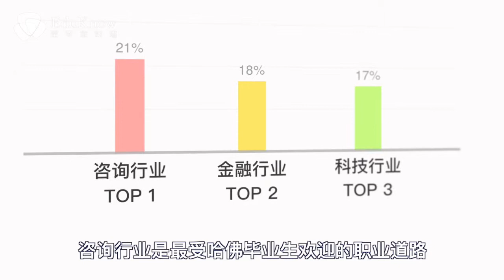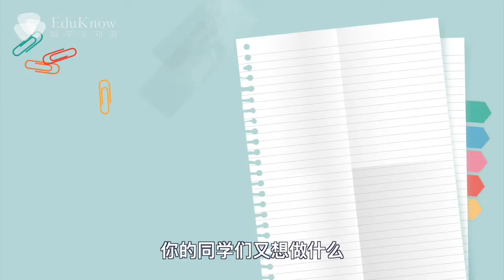哈佛学霸刚毕业年薪就75万，他们都选了哪些专业？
全球最难进的学府之一哈佛有10%的毕业生第一年的年薪就超过75万人民币！！好奇这些1%中的1%会青睐什么专业，他们毕业后会选择什么职业方向。